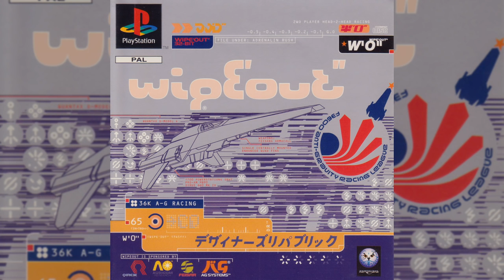WipEout® OST PSX CoLD SToRAGE Operatique